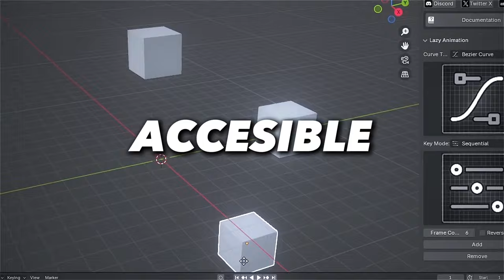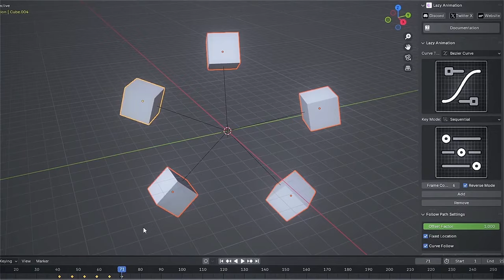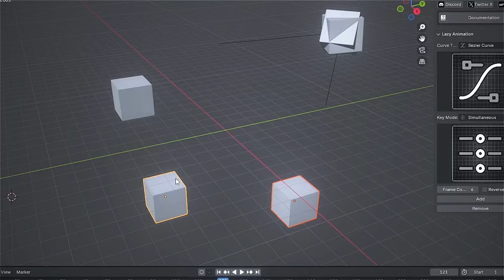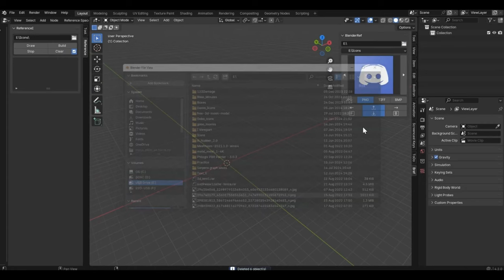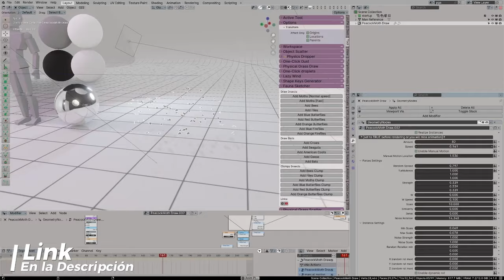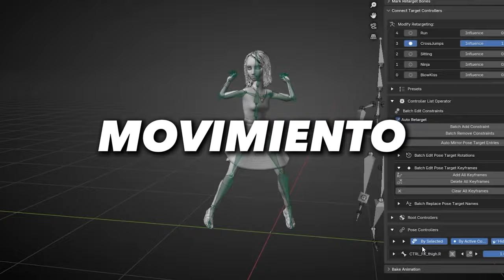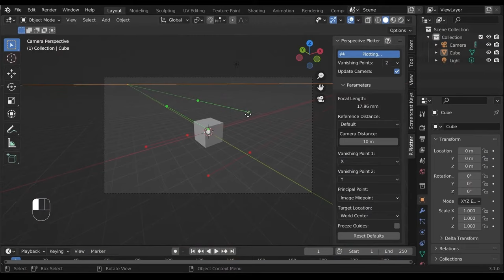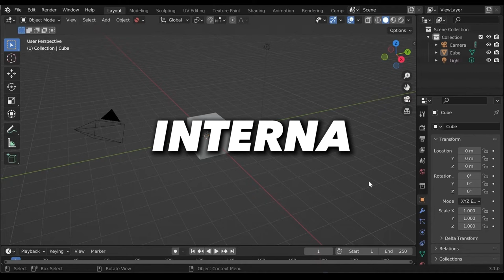HERRAMIENTAS CLAVE de BLENDER que NO PUEDES PERDER! 🚀 |GRATIS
Muchas gracias por todo! gracias por todas las personas nuevas que se han unido al canal!

🚀LINKS:
Addons Gratis: